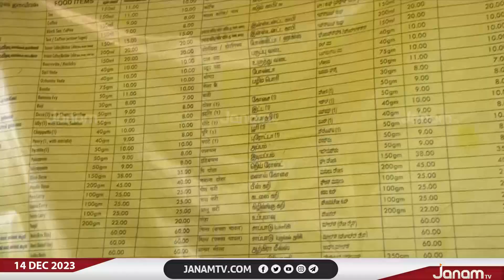എരുമേലിയിലെ ഹോട്ടലുകളിലെ വിലവിവരപട്ടിക കൃത്യമാണെന്ന് ഉറപ്പു വരുത്തണമെന്ന് ഹൈക്കോടതി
എരുമേലിയിലെ ഹോട്ടലുകളിലെ വിലവിവരപട്ടിക , ശുചിത്വം എന്നിവ  കൃത്യമാണെന്ന് എക്സിക്യൂട്ടീവ് മജിസ്ട്രേറ്റ്  ഉറപ്പു വരുത്തണമെന്ന് ഹൈക്കോടതി